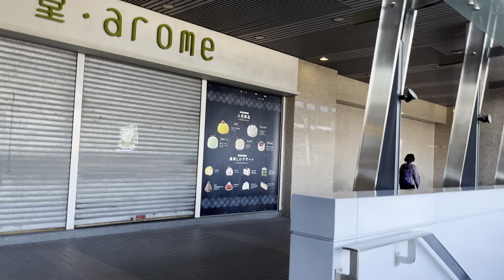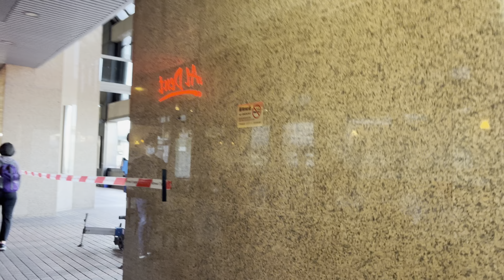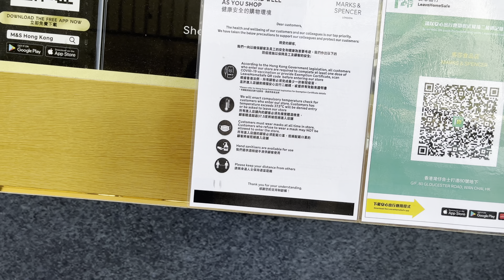Hong Kong - Wan Chai Ferry to Marks & Spencer